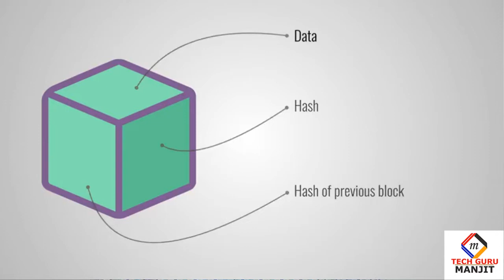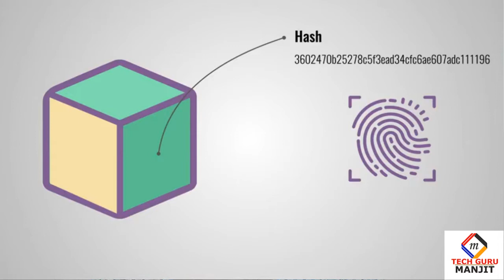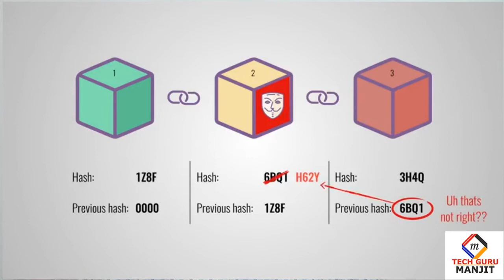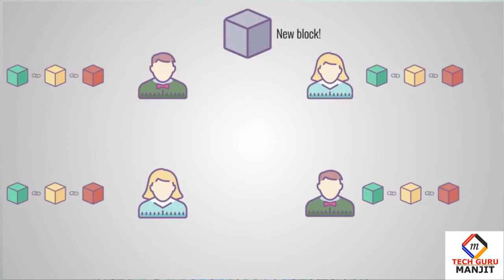what is blockchain | how does blockchain work | Tech Guru Manjit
Regards